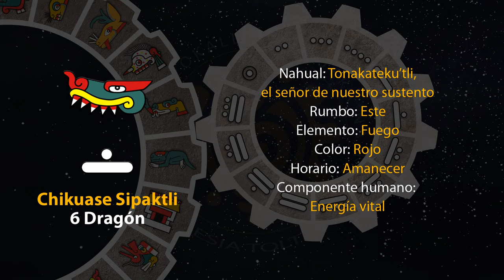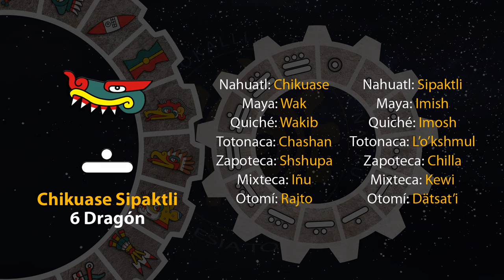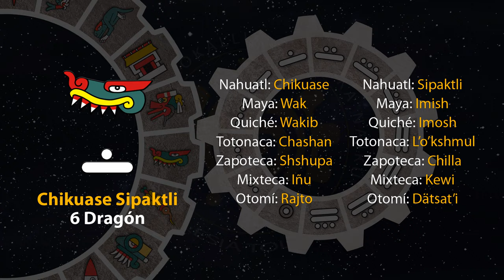El tonal de hoy es "6 Dragón - Chikuase Sipaktli" 08/02/24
Día 6 Sipaktli
13 de Iskalli
Año 7 Agua
49 del 19 Atado
5145 del Quinto Sol

8 de febrero de 2024.